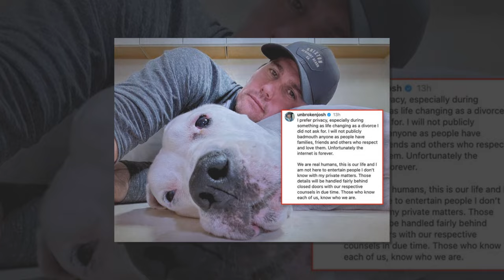Josh Hall's DIVORCE, Now Christina Hall BREAKS THE SILENCE Leaving The World SHOCKED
Josh Hall has finally spoken out about his ongoing divorce from estranged wife Christina Hall, emphasizing his preference for privacy during this difficult time. "I prefer privacy, especially during something as life-changing as a divorce I did not ask for," the 43-year-old wrote in a heartfelt Instagram post on Friday, August 2. Accompanied by a somber selfie with his dog, Josh’s message conveyed a strong commitment to maintaining dignity and respect. "I will not publicly badmouth anyone as people have families, friends, and others who respect and love them. Unfortunately, the internet is forever," he added.

Christina, 41, and Josh each filed for divorce last month, with Christina listing their separation date as July 7, while Josh's court documents noted July 8. Despite the minor discrepancy, both filings marked the end of their brief marriage. Josh's Instagram post continued, "We are real humans, this is our life and I am not here to entertain people I don’t know with my private matters. Those details will be handled fairly behind closed doors with our respective counsels in due time. Those who know each of us, know who we are."

As the divorce proceedings unfold, a source exclusively informed Us Weekly on Saturday, August 3, that Christina and Josh "haven’t even started negotiations" yet. Josh's court documents indicate that he is seeking an equitable division of their assets, including their Newport Beach home and Christina's multiple HGTV series. The couple wed in 2022 without a prenuptial agreement.